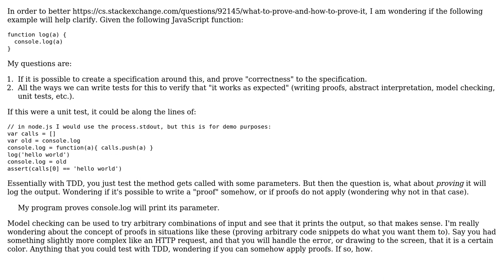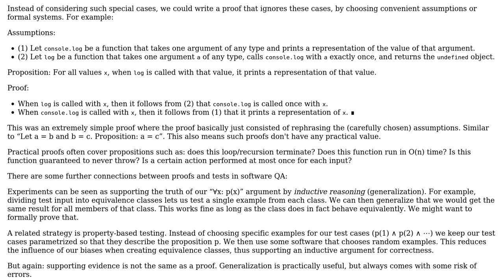How proofs can be applied to a simple logging function?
With thanks & praise to God, and with thanks to the many people who have made this project possible! | Content (except music & images) licensed under CC BY-SA | Music | Images & others | With thanks to user Lance Pollard user amon and the Stack Exchange Network Trademarks are property of their respective owners. You are responsible for your own actions.